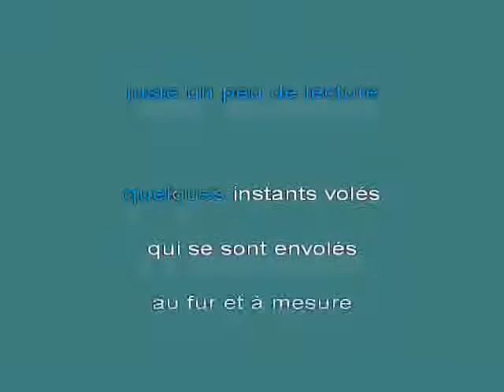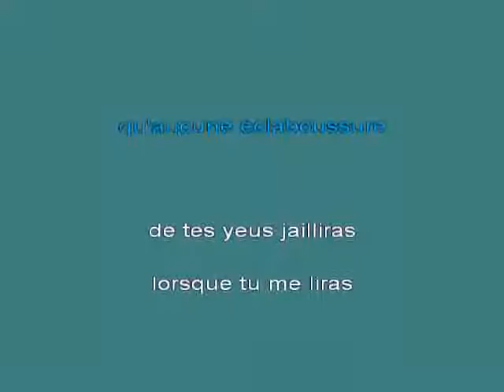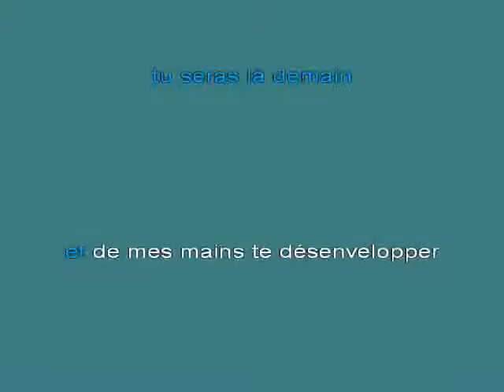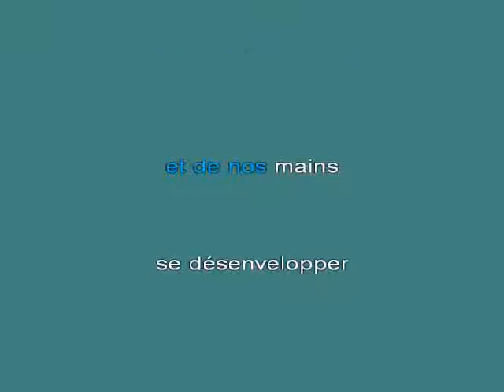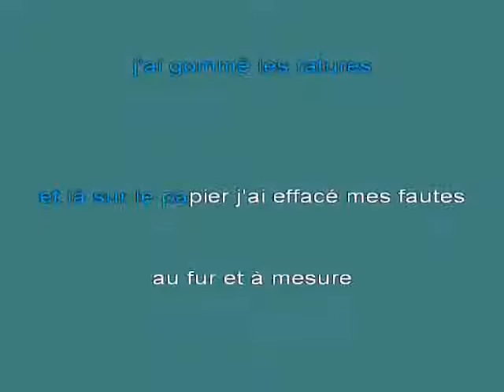Au Fur Et a Mesure [karaoke]